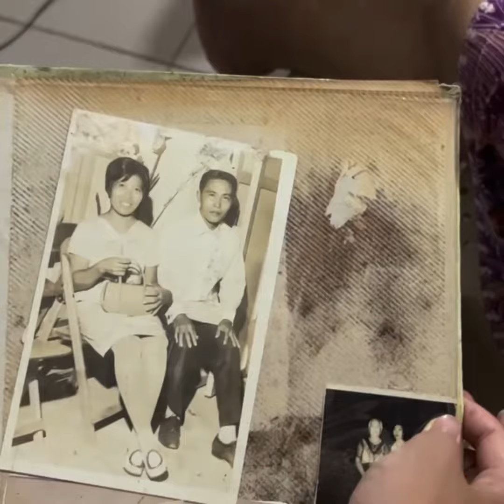lola - short film